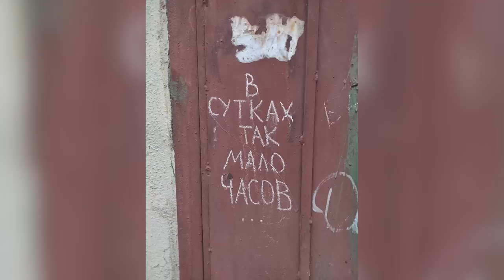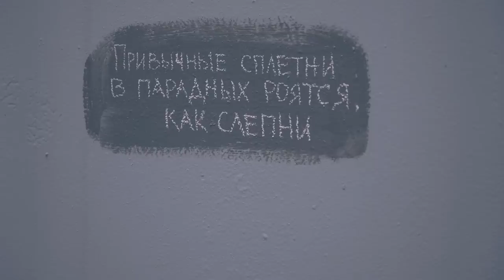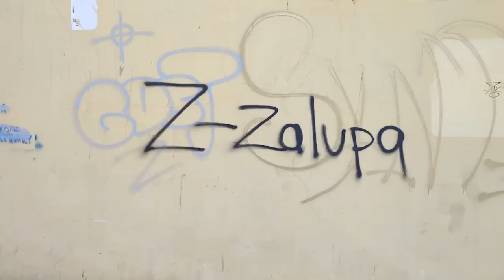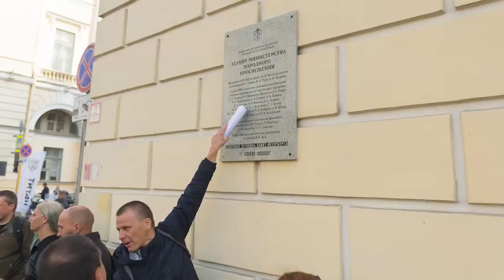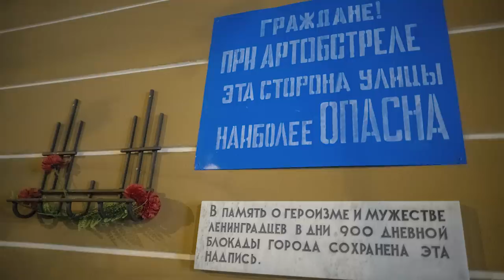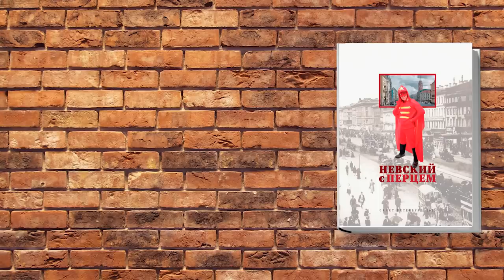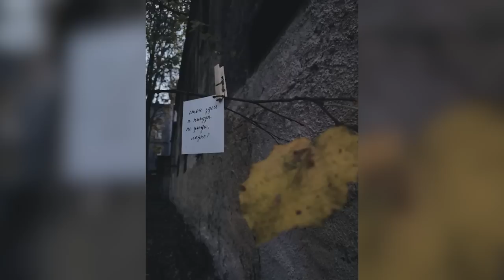Только в Петербурге такие надписи. Изнанка города